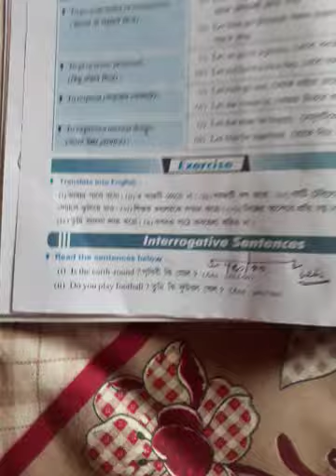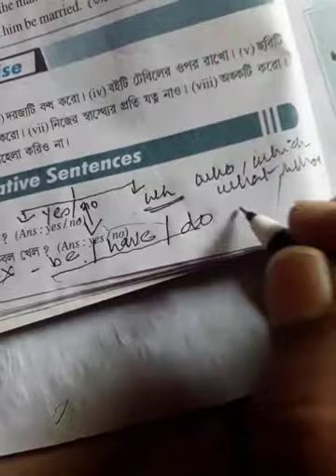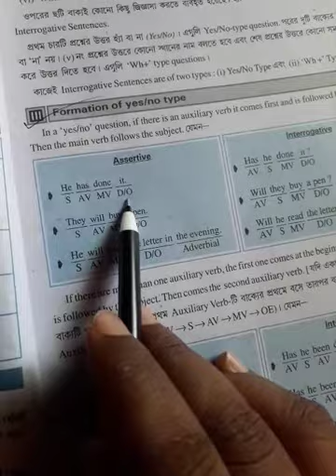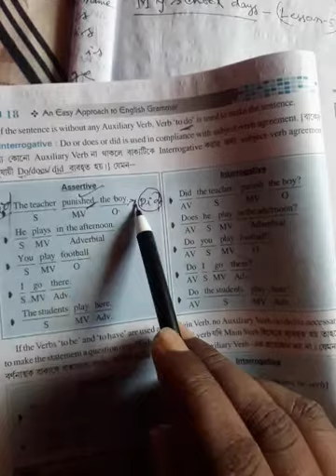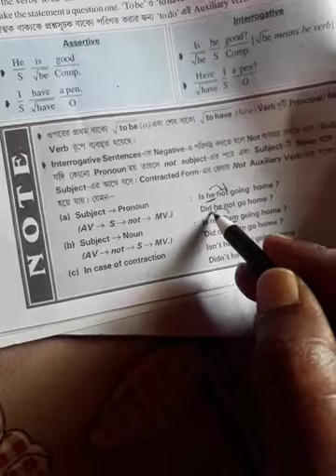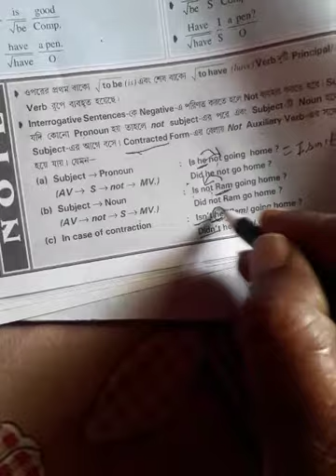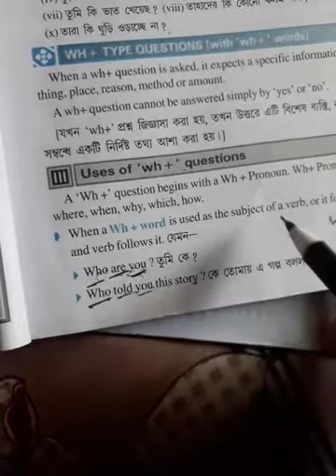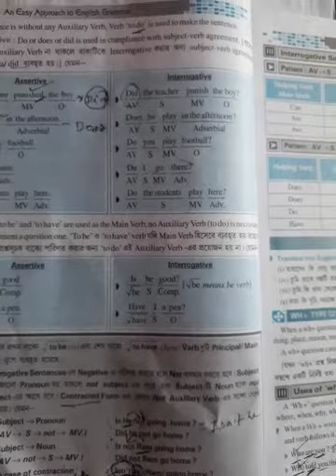Sentence. Imperative and interrogative(2)